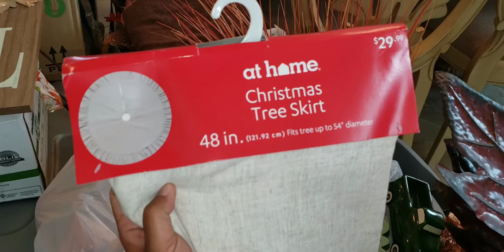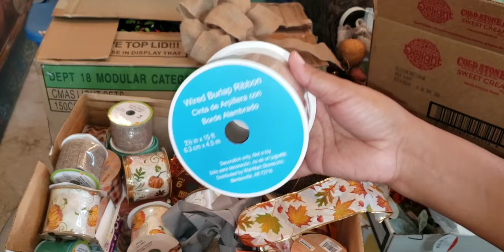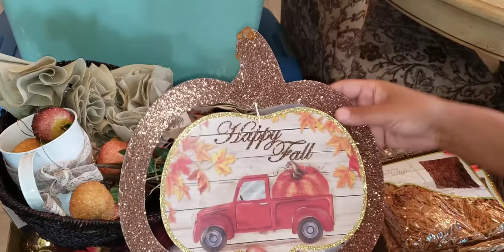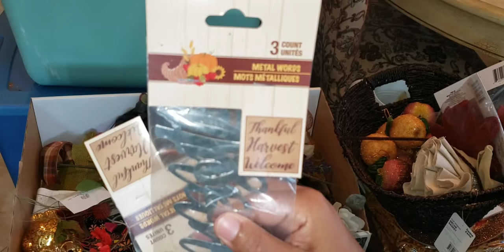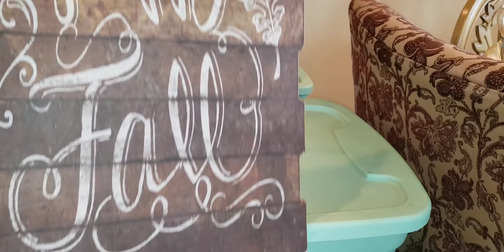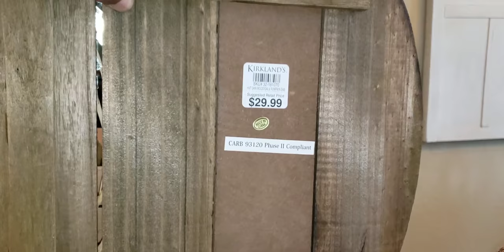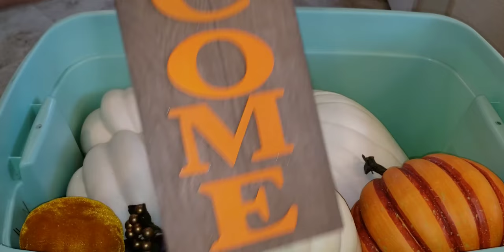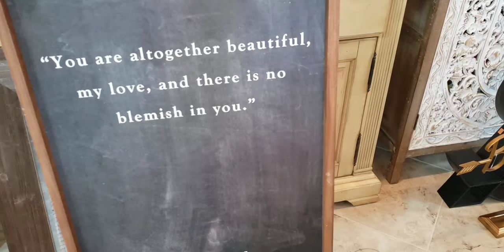Fall Decor Unboxing | Vlogust/VEDA Day 4 | Fall 2019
Vlogust Day 4 VlogustDay4 VEDA Day 4,
Fall Decor Unboxing, Fall Home Decor, Fall Decorations, How To Take Inventory of Fall Decor, Fall Interior Decorating Ideas, Tuscan Style Home Decor, Tuscan Style Fall Decor
Kenya's Décor Corner,

Hi Guys! Today is Vlogust/VEDA Day 4 So we are pulling out all of my fall Decor to take inventory and prepare to start decorating!
Playlist of previous Fall videos are listed below. Please scroll down.
I hope you all enjoy this video! Much Love & Many Blessings!🥰🥰